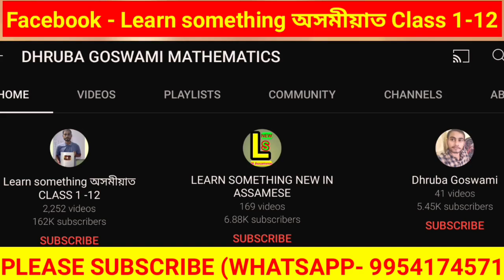Class 10 Advanced Mathe Exercise 2.5 Question 4,5 & 6 Solution Assamese Medium. Class 10 Mathematics